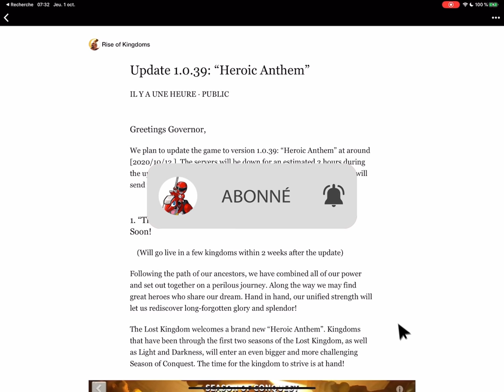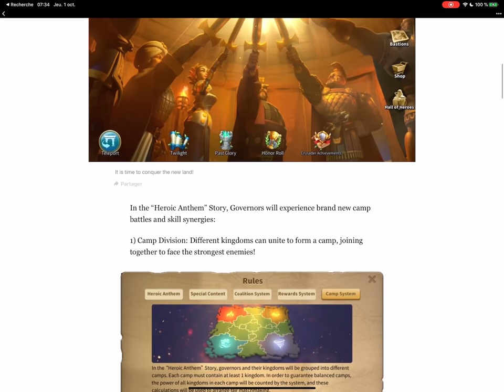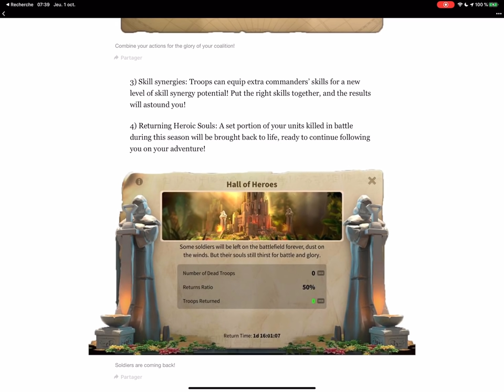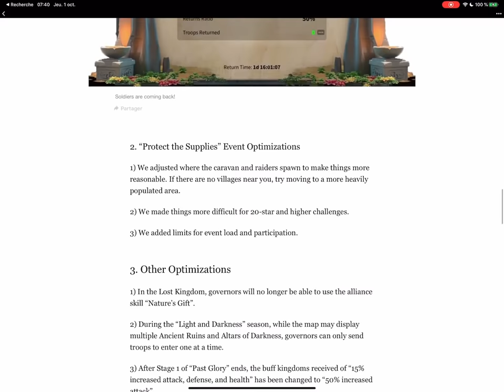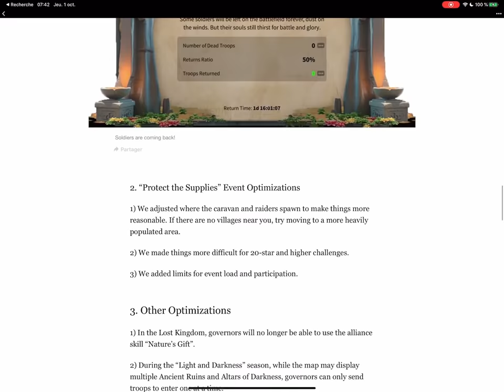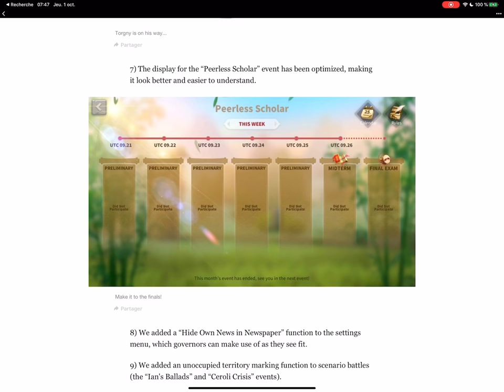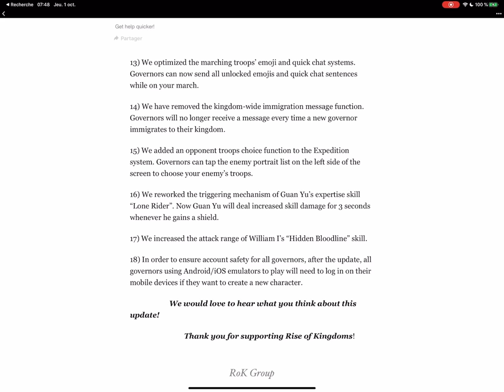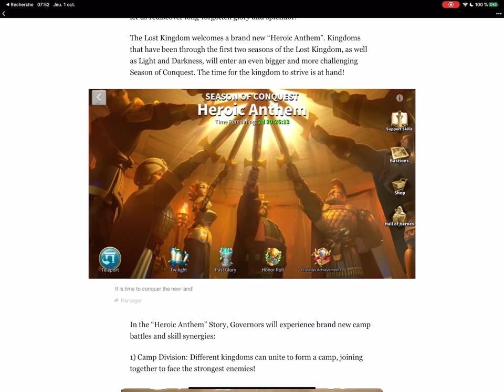50% DE MORT EN MOINS ! NOUVEAU KVK ! PATCH NOTES 1.0.39- Rise of Kingdoms